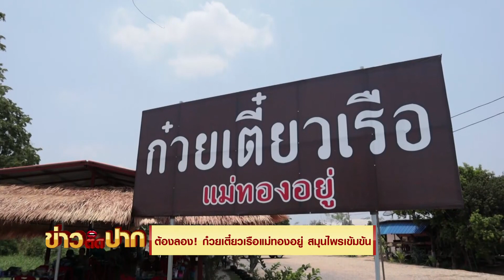ต้องลอง! ก๋วยเตี๋ยวเรือแม่ทองอยู่ สมุนไพรเข้มข้น I ข่าวติดปาก 11.00-11.20 I วันที่ 2 พ.ค.65